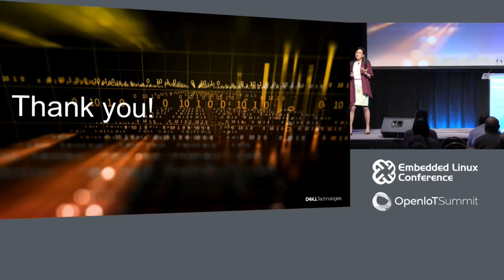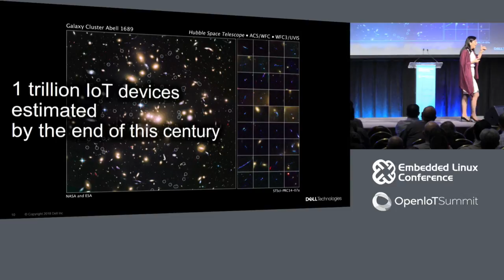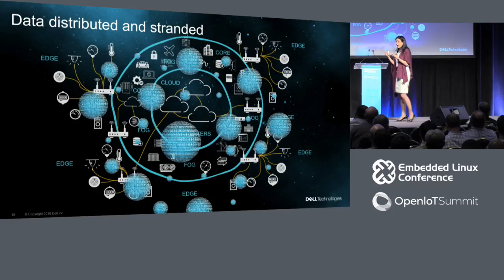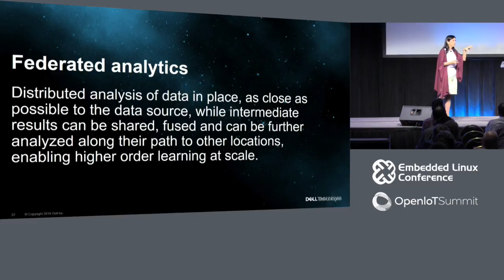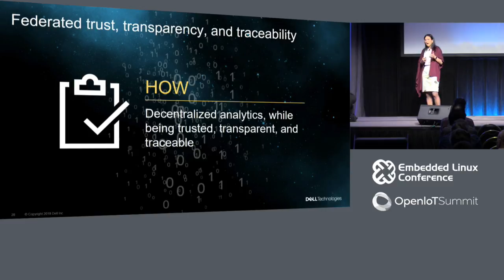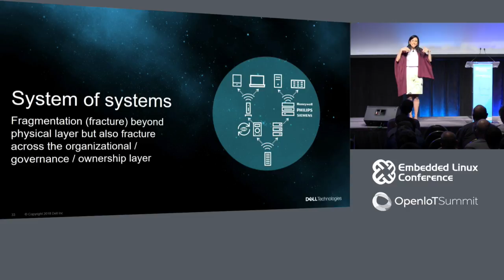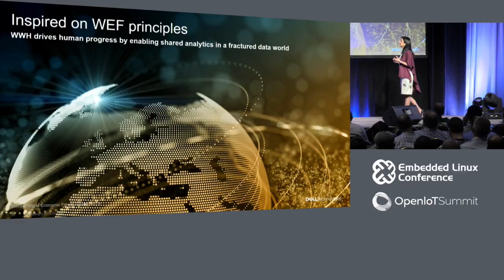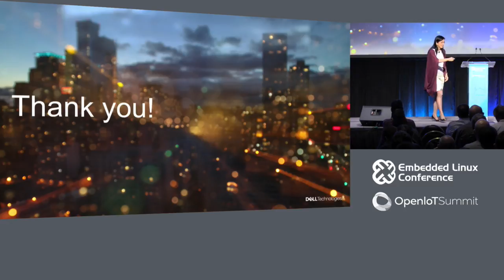Keynote: Federated Analytics at Scale - Patricia Florissi, VP & Global CTO for Sales, Dell EMC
About Patricia Florissi
Patricia Florissi is Vice President and Global Chief Technology Officer (CTO) for Sales. As Global CTO for Sales, Patricia helps define mid and long term technology strategy, representing the needs of the broader Dell EMC ecosystem in strategic initiatives. Patricia also acts as the liaison between Dell EMC and our customers and partners, to foster stronger alliances and deliver higher value.
Patricia was previously the Vice President and Global CTO for Sales at EMC prior to the merger between Dell and EMC. She also holds the honorary title of EMC Distinguished Engineer, having been nominated in October 2007.

Patricia is the creator, author, narrator, and graphical influencer of the educational video series Dell EMC Big Ideas ), on emerging technologies and trends. The Big Ideas animated videos accelerate and expand technical thought leadership in EMC using innovative learning methodologies in a fun, easy way without talking about products to both internal and external audiences. There are over 20 videos in the series, with some videos localized in 10 languages, and with a combined total count of over half a million views. Patricia also writes articles on the impact of Big Data in accelerating innovation to the 2014 World Economic Forum (WEF) Global IT Report Newsletters

Patricia joined EMC in February 2005 via the System Management Arts (SMARTS) acquisition as a Distinguished Technologist in the Ionix business unit, and became the CTO for Ionix in November 2005. As CTO, Patricia was responsible for defining, and communicating the medium- to long-term vision EMC would embrace for delivering solutions to automate the management of Information Infrastructure resources. Patricia was appointed Strategic Initiative Leader for Governance, risk and Compliance (GRC) in August 2008, where she was responsible for leading the research, design, execution, and communication of EMC’s GRC vision and strategy. Patricia was appointed Americas CTO for Sales in January 2010, Americas and Europe, Middle East and Africa (EMEA) CTO in March 2011, and Global CTO for Sales in July 2012.

Before joining EMC, Patricia was the Vice President of Advanced Solutions at Smarts in White Plains, New York. In that capacity, Patricia was responsible for researching emerging technologies and for defining the strategy that Smarts would take in bringing solutions to market to address the challenges introduced by these technological advances. Patricia led the research, design, and first release of over half a dozen products. These have been driving millions of dollars in revenue and still remain in the market today.

Patricia is an EMC Distinguished Engineer, holds a Ph. D. in Computer Science from Columbia University in New York, graduated valedictorian with an MBA at the Stern Business School in New York University, and has a Master's and a Bachelor's Degree in Computer Science from the Universidade Federal de Pernambuco, in Brazil. Patricia holds multiple patents, and has published in periodicals including Computer Networks and IEEE Proceedings.

Patricia is a board member of the Columbia School of Engineering Board of Visitors. Founded in 1955, the Columbia Engineering Board of Visitors is approved by the Columbia University Trustees to “advise and assist the Trustees, the Faculty of Engineering, and the Dean in the development of the school.” Patricia is the chairman of the advisory board for the Data Science Graduate Program at Worcester Polytechnic Institute where she will advise and assist in the school’s new program. Patricia is a board member of the Brazilian/American Chamber of Commerce where she assists in fostering relations with Brazil. Additionally, Patricia is also an active member and participant of the Americas Society/Council of the Americas organization.  Patricia also serves as a mentor for several groups both inside and outside of EMC. She sits as mentor and judge for the Boston based Mass Challenge group, as well as the Boston Club for advancing women’s leaders.